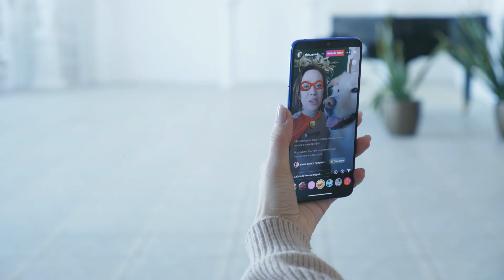Supramil. Супертаблетка для суперпитомца